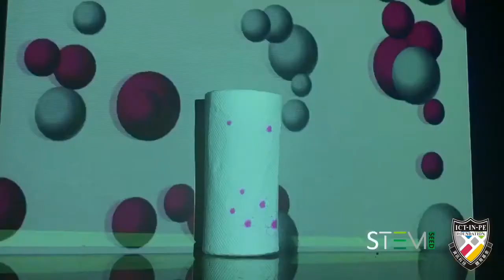Creativity STEM - New Media Art Projection Mapping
STEM SEED Program
Projection Mapping # New Media Art Staging